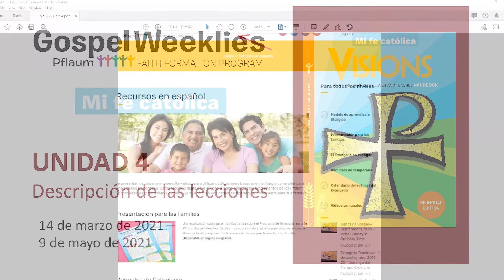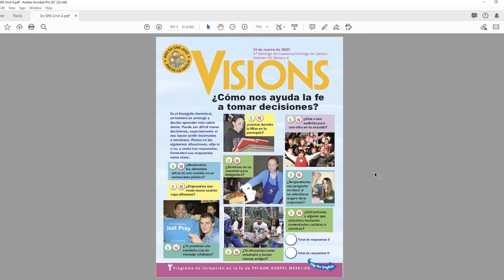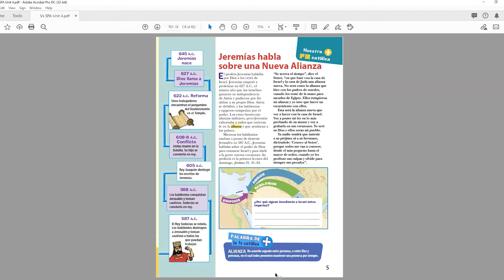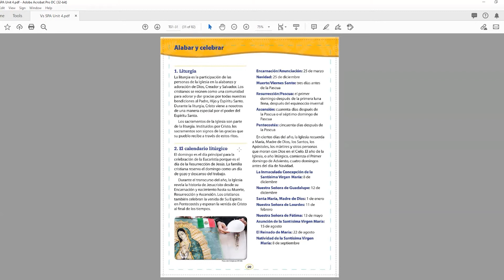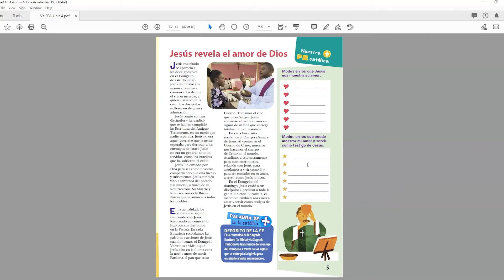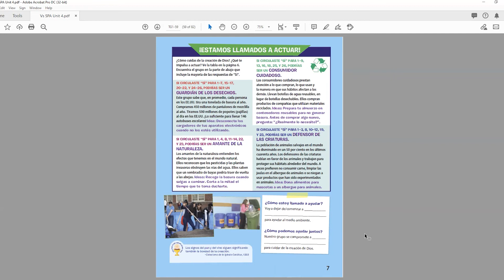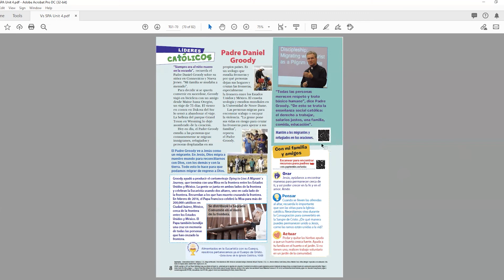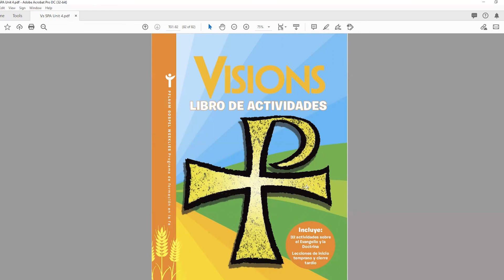Descripción general de la Unidad 4 para las lecciones bilingües de Pflaum Gospel Weeklies, Visions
La editora bilingüe de Visions presenta una descripción general de las lecciones de la Unidad 4 que comienzan con el Evangelio del domingo 14 de marzo de 2021. Ella habla de los relatos, actividades y temas de actualidad que se incluyen en las lecciones e incluye ideas para ayudarle a prepararse para presentar sus lecciones.